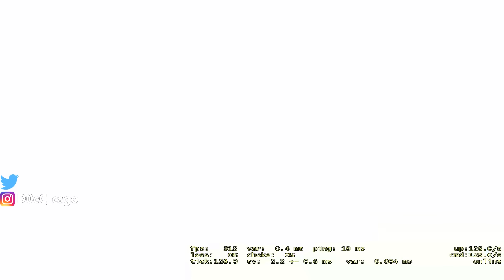Fulltime SG player in FPL